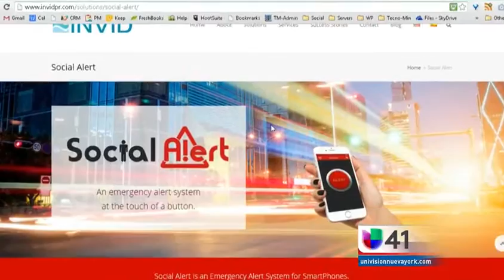Krav Maga Experts - Self defense for women on Univision with Tsahi Shemesh Part II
Krav Maga Experts - Self defense for women on Univision Channel with Tsahi Shemesh & Katiria Soto